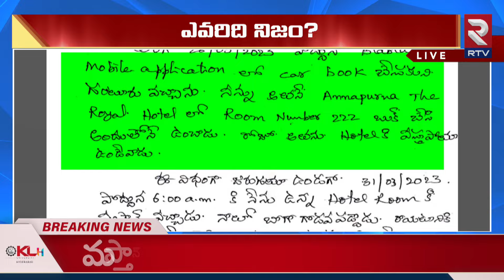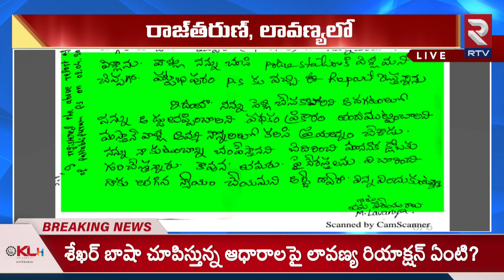లైవ్ లో శేఖర్ బాషా రచ్చ రచ్చ | RJ Sekhar Basha Shocking Comments On Raj Tarun Lover Lavanya | RTV